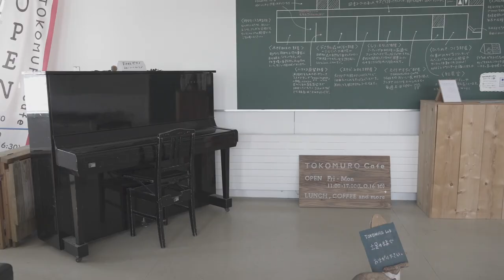佐脇由佳『今を生きる』OFFICIAL MUSIC VIDEO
「今を生きる」

作詞・作曲
佐脇由佳

沼尾昌也
江波戸誠
川畑泰成
背古宗敬
背古円
青木睦美
長谷川みなみ

佐脇由佳
佐脇康仁

ミックス・マスタリング
エルトン井上雄

ピアノ
中居郁也

中居千里

バイオリン
佐脇花奈実

フルート
髙橋宗一郎

コーラス(敬称略)
・keromame
・アルパカ・ラクダ・ミンスキー
・一戸彩葉
・一戸慎之介
・花田茉奈
・よーすいチャンネル
・花田翔二郎
・リラボノ
・リラまゆ
・candy_mass
・中山久恵
・あらいさなえ powered by NANAHO
・むっちゃん
・ゆずき＆ひなた
・大橋沙樹
・さくしんwithゆーじ
・つんちゃん・みょんちゃん・ぼんちゃん・ゆかたん
・富田きよ美
・Nana.
・田原みな
・田原郁亜
・MIYAKO
・宮由香里
・松上祐来
・クロちゃん
・yoshiko
・野坂実紀
・黒岩ゆい
・黒岩しずか
・Ayacafe
・さめちゃん
・おはなしピアノの会のみんな
・孰賀あや乃
・久保なち
・背古桃花
・背古結花
・江波戸誠
・沼尾昌也
・背古宗敬
・背古円

SPECIAL THANKS
浦幌町
浦幌神社・乳神神社
浦幌町教育文化センター
浦幌町立博物館
浦幌町立図書館
道の駅うらほろ
TOKOMURO Lab
うらほろ留真温泉
三本木牧場
浦幌木炭
エキストラのみなさん